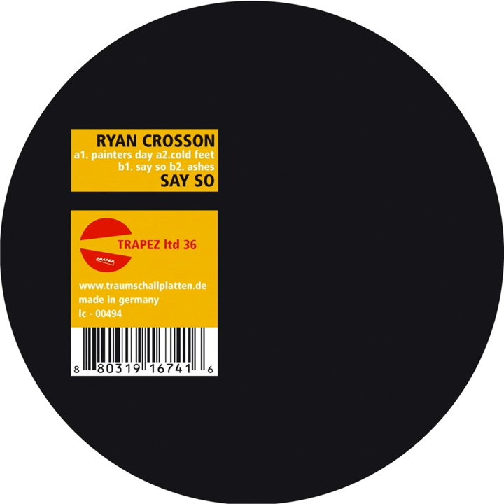Painters Day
Painters Day · Ryan Crosson

Say So